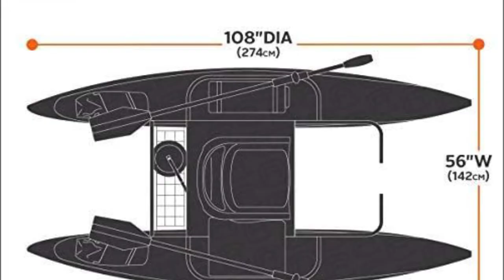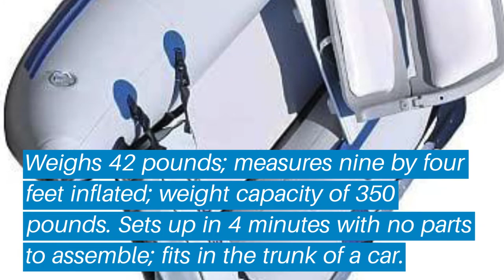Top 5 Best Pontoon Boats: Best Pontoon Boats Reviews | Top Best Pontoon Boats (Buying Guide)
✅ Are you Thinking to purchase the best Best Pontoon Boats? This video will help exactly which are the best budget Best Pontoon Boats on the market today.

⬇️Click to Show More⬇️

Classic Accessories Colorado XT
Sea Eagle 375fcPro
Classic Accessories Colorado
Sea Eagle 285FPBK_P
Classic Accessories Cumberland

Don’t miss this in-depth review of the best Best Pontoon Boatss for the money, and enjoy your first or new Best Pontoon Boatss buying.